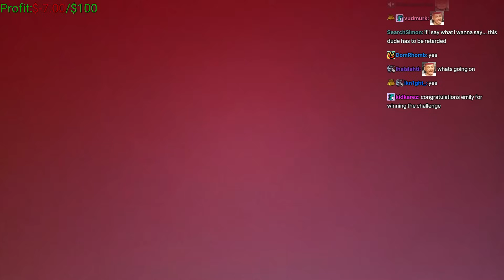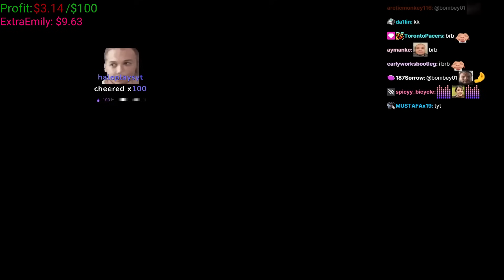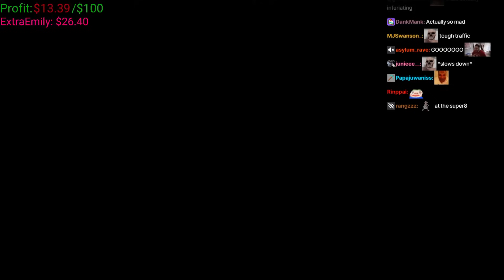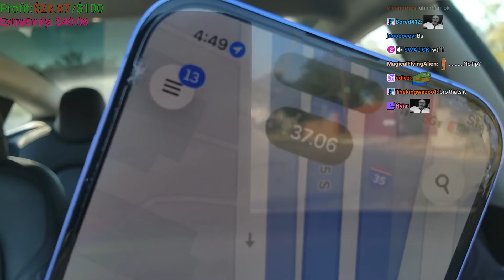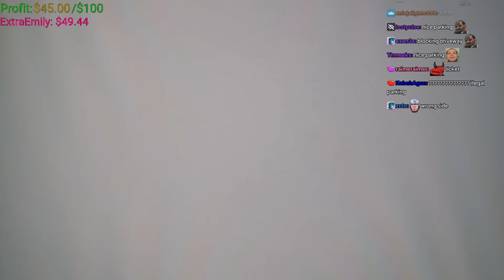Seeing Who Can Make $100 First On Uber Eats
0:00 Uber Eats challenge w/ @extraemily
1:04 Thinking of punishments
6:52 Challenge starts
30:34 Winner